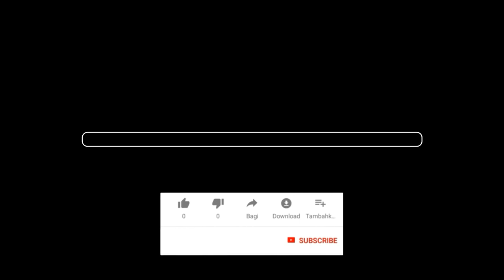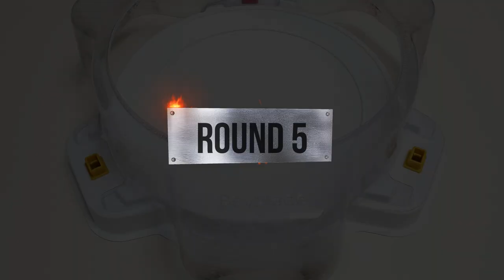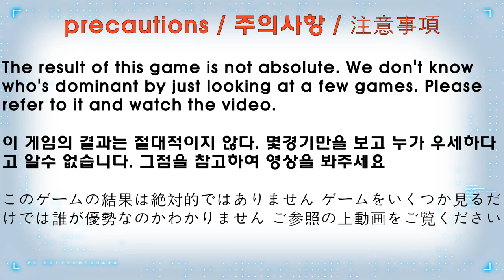Random Booster Vol. 28 【Dark Super Hyperion VS Super Hyperion】 10 Round Beyblade Burst DB 베이블레이드